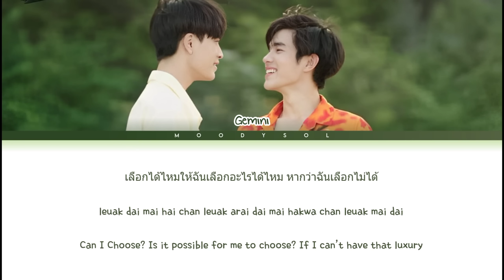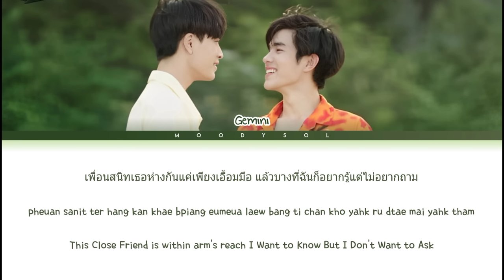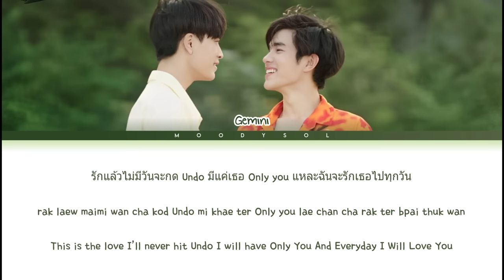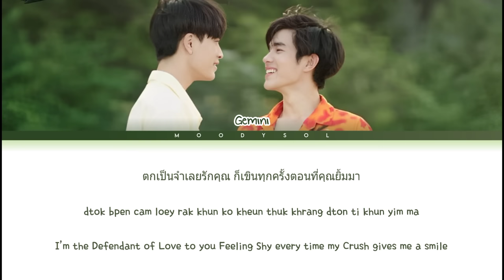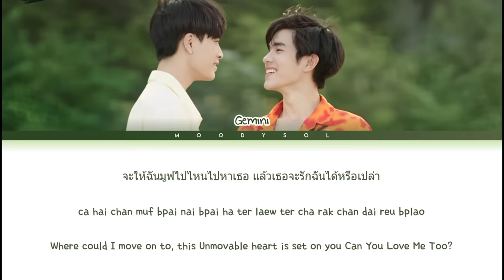Gemini Norawit - เพลงรัก (Hook) Ost. My School PresidentLyrics Thai/Rom/Eng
Title: เพลงรัก (Hook)
Artist: Gemini Norawit
Album: Ost.แฟนผมเป็นประธานนักเรียน / My School President The Series OST
Year: 2021